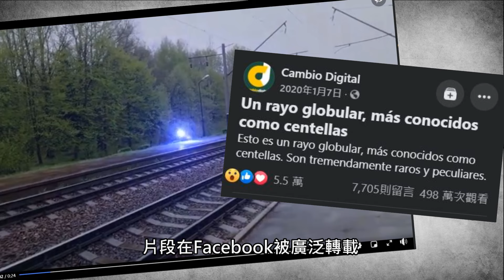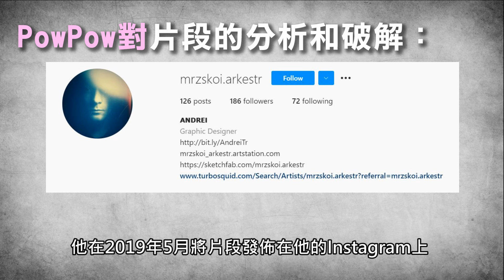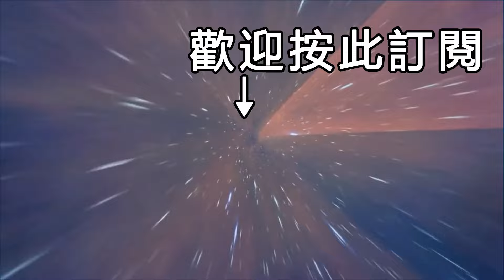網絡瘋傳 球形閃電 影片，巨大光球造成連環破壞！ | PowPow